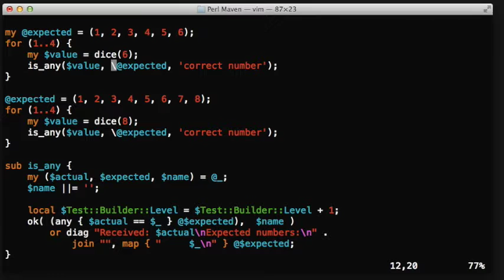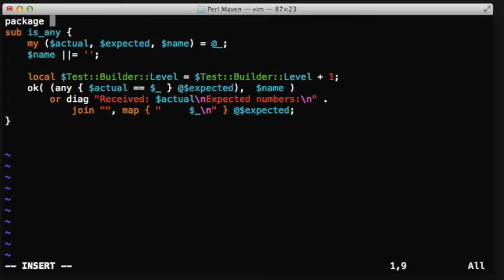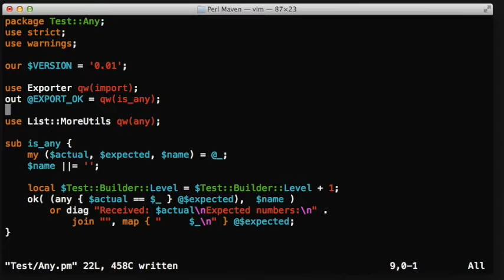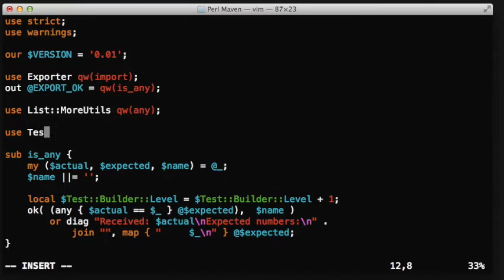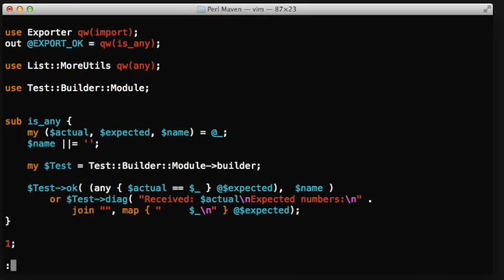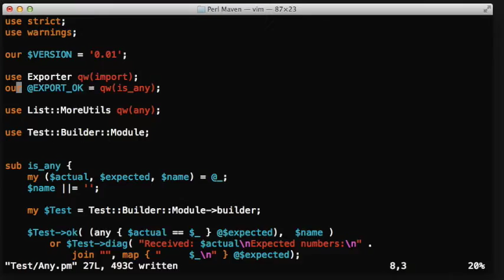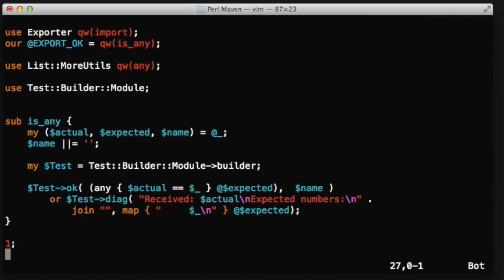Create a test module in Perl for the is_any function